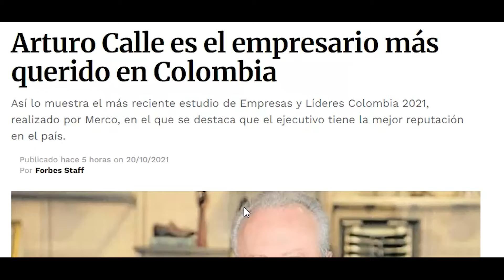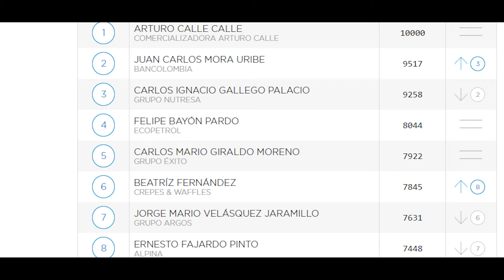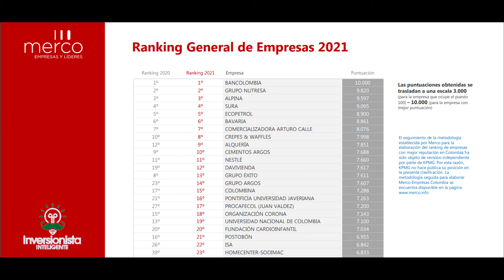LOS EMPRESARIOS MAS QUERIDOS EN COLOMBIA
EN ESTE VIDEO TE TRAEMOS UNA SECCION MUY DIFERENTE DONDE VAMOS A ESTAR HABLANDO DE FORTUNAS Y EXITO, EN ESTE CASO TE TRAEMOS LOS EMPRESARIOS MAS QUERIDOS EN COLOMBIA.

EN ESTE VIDEO TE ESTARE HABLANDO DESDE EL PUNTO TECNICO QUE PUEDE ESTAR PASANDO CON BITCOIN Y ETHEREUM, SI QUIERES SABER TODO SOBRE ESTE ANALISIS TECNICO VEA EL VIDEO HASTA EL FINAL, SUSCRIBASE.

RECURSOS DE COIN MARKET CAP